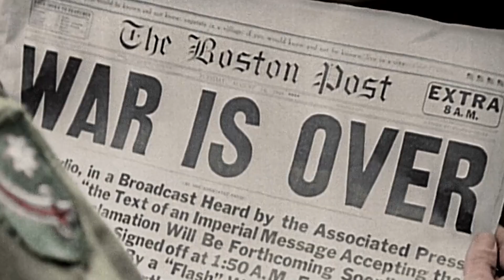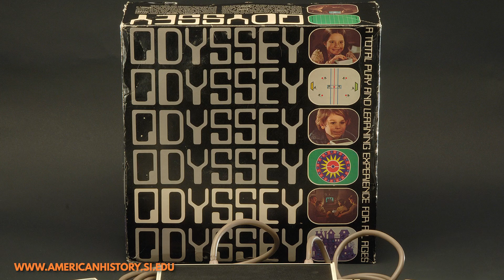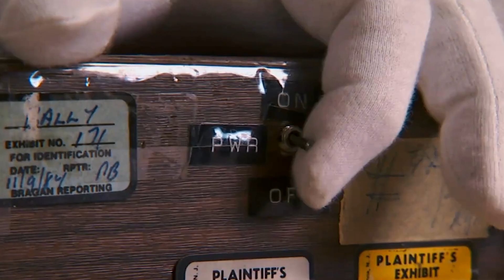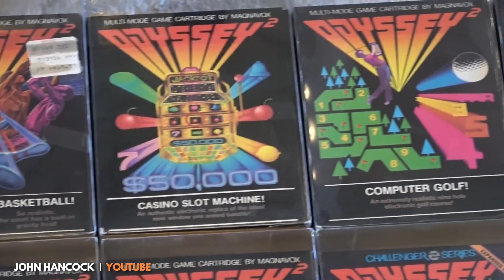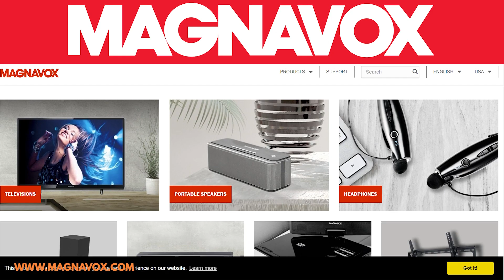The First Video Game Console Ever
We’re going to talk about the first ever home video game console: the Magnavox Odyssey. We’re going to talk about how it’s inventor, Ralph Baer, came up with the idea, and how that led to the 40 billion dollar industry that has allowed our YouTube channel to survive and thrive.

I wouldn’t be playing 100 Gigabyte games on my computer if it weren’t for the Odyssey, which doesn’t look all that impressive by today's standards. In fact, we think most peeps would rather play a live action board game than lay an overlay over their TV screens and play a precursor to Pong. Retro gaming is a wonderful pastime, as long as you don’t go too far back.

On the other hand, imagine living in a time where there was no such thing as a console. Imagine looking at your TV in 1951 and saying to yourself: “hey - I’d like to play that” when no such thing had ever been done, and then 21 years later in 1972, that’s a reality. And then imagine fast forwarding to the last year of your life in 2014 and there are video games consoles very widely available in which you can play video games in which you can immerse yourself in a realistic simulation of the war you actually fought in 64 years prior. Amazing, no?

00:00 Intro
00:23 Ralph Baer: The Early Years
03:47 The Odyssey
06:39 Magnavox: What are they up to now?
07:17 Consoles: Greatest vs. First
08:00 Outro

Written by: Jean Bernard
Narrated by: JB
Edited by: JB